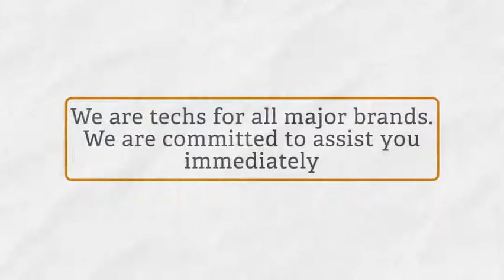How a Trash/Garbage Compactor Works- Inola OK Appliance Repair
Exactly How a Trash Compactor Works
A Trash/Garbage Compactor is a fairly basic appliance with only a few elements. Those parts include an electric motor, drive screws, compression ram, limit switches, door switch, outside controls and in some devices a smell control system.
The garbage disposal's cabinet rides on rails that permit it to move open and closed. When the cabinet is closed, the door button enables the tool to operate. When the begin switch is pressed, the electric motor is engaged and it turns a belt or chain which is attached to two drive screws. The drive screws are located on either side of the cabinet. They are large diameter screws about the height of the garbage container.
A huge rectangle-shaped block, called the "ram", fits inside the trash container as well as weigh down to compress the trash. The ram has a nut on either side, which is threaded on the drive screws. When the screws transform, the ram takes a trip up or down.
As the ram weigh down on the trash it will stall out and also transform instructions. If the ram gets to the lower limitation switch before it delays out, it will alter instructions and also go back to the resting placement on top. When the ram reaches the top, it sets off the top limitation button and shuts down.
Some Trash/Garbage Compactor have an odor control system that utilizes an aroma to mask odors or a charcoal filter to remove odors.

Common Repair/Replace Things
Base limit button
Drive belt/chain/gears
Centrifugal switch
Direction switch
Cabinet tracks
Cabinet rollers
Motor
Power nuts
Power screws
Safety and security button
Beginning switch
Tilt button
Top restriction switch
Symptom Check

Compactor will certainly not begin
- Ensure that the door is entirely shut
- Ensure the compactor is plugged in safely
- Look for a blown fuse or tripped breaker
- Test the power outlet for present
- Examine the electrical cable for damages
- Eliminate use of an extension cable, if any is being made use of
- Inspect the outlet voltage
- Evaluate the start button
- Test the tilt switch
- Check the safety and security switch
- Evaluate the motor centrifugal button
- Inspect electric motor for overload
The electric motor runs but garbage is not compressed - Drawer has to be about 1/3 complete prior to any kind of compaction will certainly happen
- Check the power nuts for wear or obstructions
- Examine the power screws for wear or blockages
- Lube the power screws
- Examine the drive belt/chain/gears
Compactor starts yet does not complete cycle (ram is stuck)
- Things in trash may be causing door to activate tilt switch
- Examine the electric motor for overload
- Test the leading limit button
- Check for loose connections
The cabinet is tight or difficult to open up - Tidy the drawer tracks
- Evaluate the cabinet rollers
The door will certainly closed - Return the ram to the top setting
- Shut off the thick pack switch
- Press door shut while rebooting compactor
- Check the power screws for a blockage
- Check the power nuts for an obstruction
- Inspect the ram for a blockage
Compactor does not turned off - Examination the top limit button
- Evaluate the begin button
- Check the ram pads
Compactor is noisy - Check the drive chain
- Examine the power screw gears
- Check the drive equipment
- Oil the power screws
- Check the ram cover
- Tighten any screws